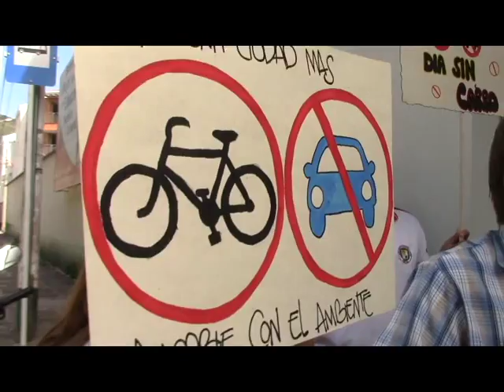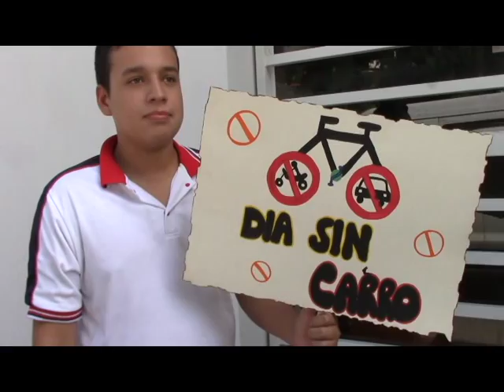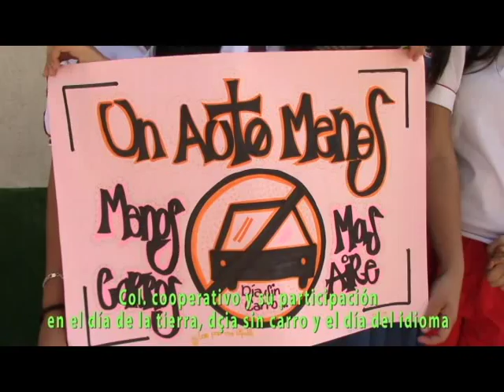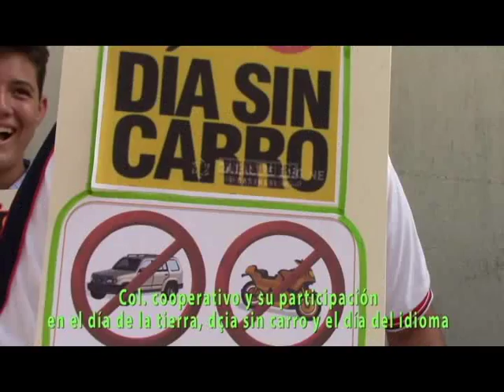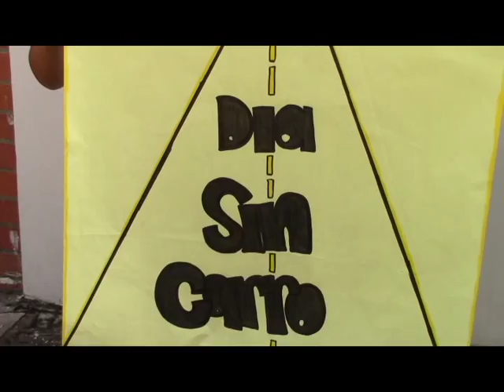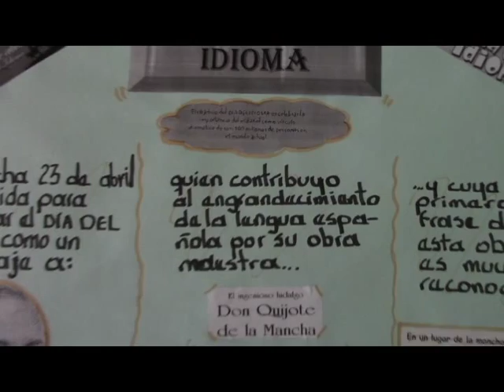notas pa mañaneando cooperativo